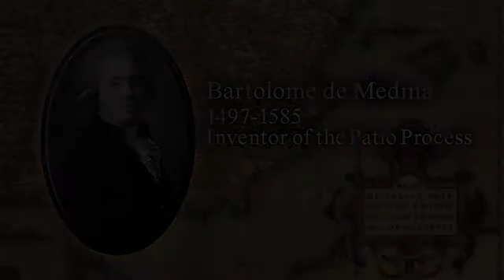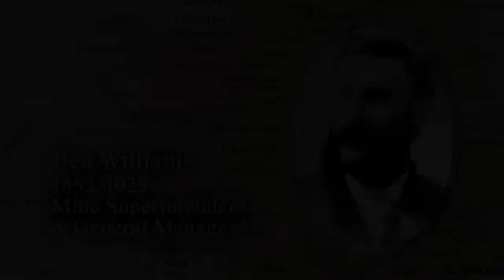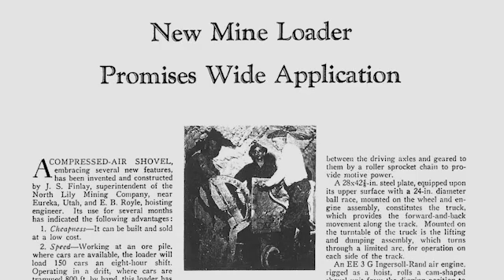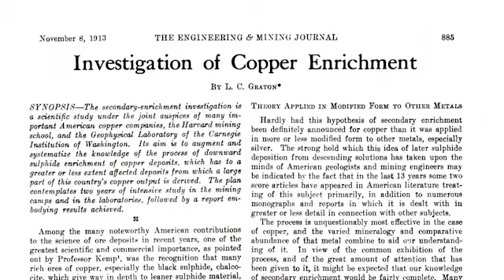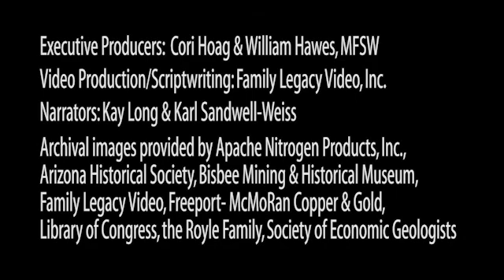2013, Mining's Past Inductees, Amer. Mining Hall of Fame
Six individuals from Mining's Past were inducted into the American Mining Hall of Fame in December 2013 at the 31st Annual Awards Ceremony & Banquet sponsored by Mining Foundation of the Southwest held at the JW Marriott Starr Pass in Tucson.

The individuals include (1) Bartolome de Medina of Spain, inventor of the patio process for processing silver ores, (2) Ben Williams, mine superintendent and general mine manager of the Copper Queen Mine in Arizona, (3) Charles E. Mills, mining manager, founder and president of Apache Powder Company and The Valley National Bank in Arizona, (4) and (5) John S. Findlay and Edwin Burton Royle, Co-inventors of the underground mucking machine, and (6) Louis Caryl Graton, consulting economic geologist and geology professor, Harvard University.
The purpose of the non-profit 501c(3) organization Mining Foundation of the Southwest based in Tucson, Arizona is to promote public understanding and education related to mineral resources and the mining industry, both in the U.S and abroad.